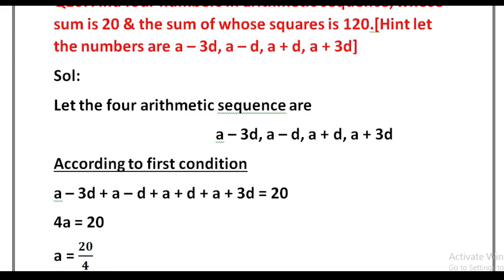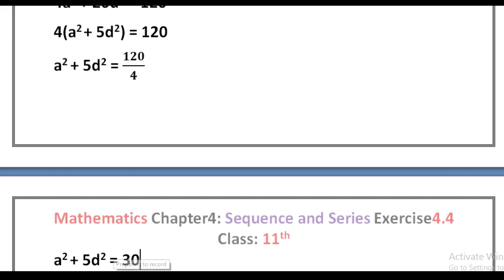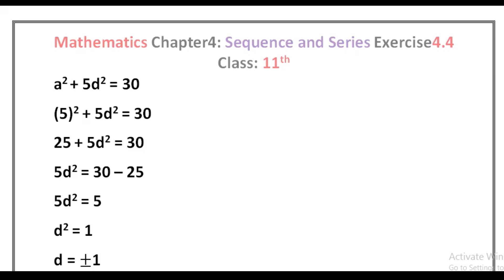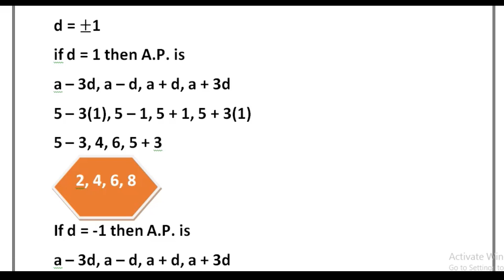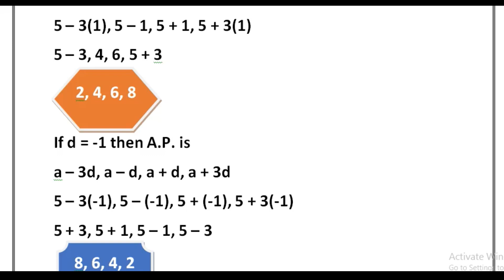Find four numbers in arithmetic sequence, whose sum is 20 and the sum of whose squares is 120.